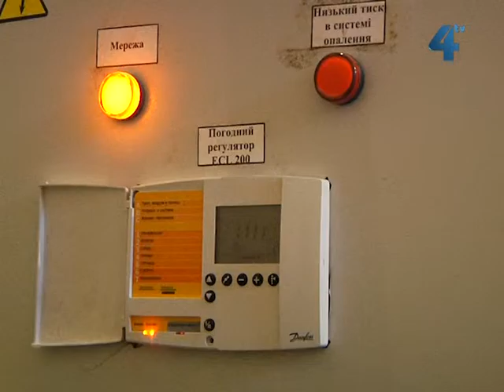У Тернополі встановлять 80 теплових пунктів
У Тернополі планують встановити вісімдесят індивідуальних теплових пунктів у всіх школах та садочках. Наразі такі пункти вже обладнали у чотирнадцяти навчальних закладах міста. Рішення закупити та встановити у шкільних, позашкільних і дошкільних закладах Тернополя обладнання для індивідуального опалення прийняли на сесії міської ради ще минулого року. Таким чином, кажуть чиновники, можна не лише зекономити, а й зробити у міських школах та садочках тепліше.